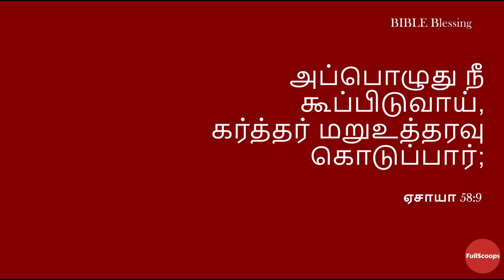[TAMIL] இட்லி மாவு மிக்ஸியில் | How to make Soft Idli in Mixie | Soft Idli Batter Recipe using Mixie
இட்லி மாவு மிக்ஸியில் | How to make Soft Idli in Mixie | Soft Idli Batter Recipe using Mixie - In this video we will see how to make soft and spongy idli's using mixie. I have also mentioned tips & tricks to make soft idli's all the time.

softidli

- Beulah Arun